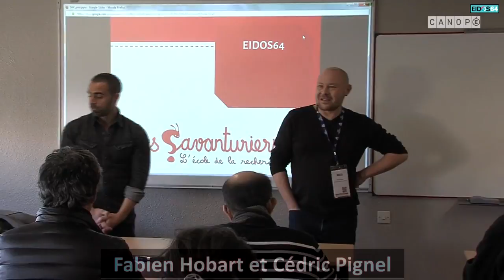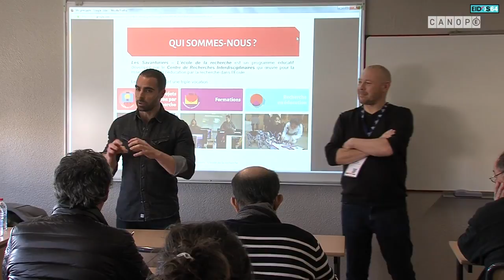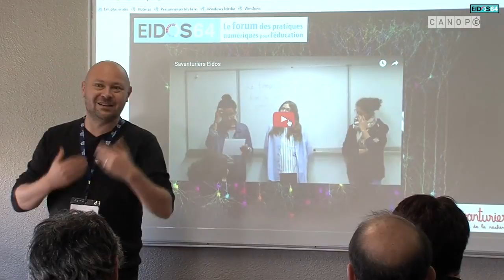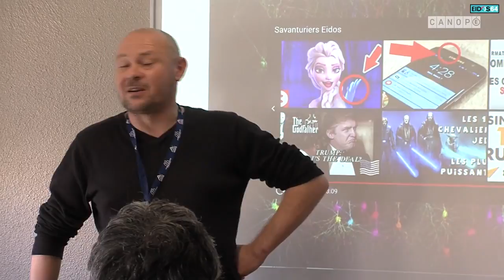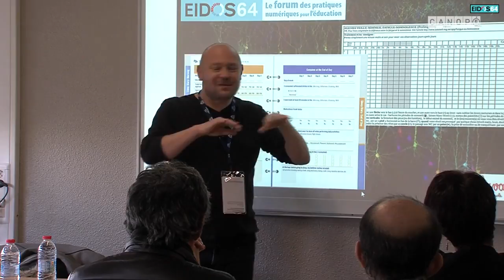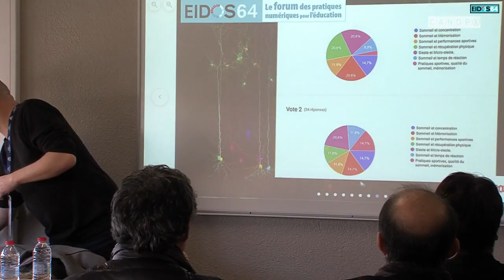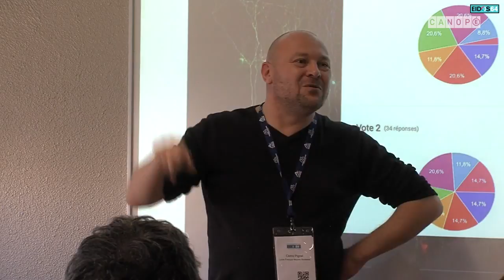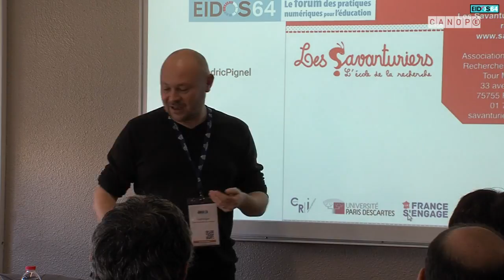Savanturiers du cerveau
Captation vidéo de l'atelier A01 "Savanturiers du cerveau" proposé lors de la 9e édition d'Eidos64, le forum des pratiques numériques pour l'éducation le 25 janvier 2017 à Lescar (64). L'atelier était animé par Cédric Pignel, Enseignant – Lycée François Mauriac, Bordeaux et
Fabien Hobart, Ingénieur pédagogique – Centre de recherches interdisciplinaires.

Projet d’éducation à la recherche mené par les élèves, accompagnés d’un chercheur, dans le domaine des neurosciences et des sciences cognitives. L’objectif est de s’inspirer de la méthode et de l’éthique de la recherche comme modèle pour des apprentissages efficients, productifs et coopératifs.